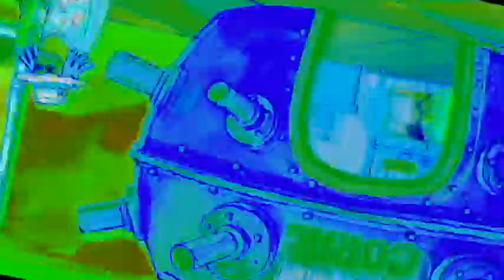Veg Replace Tennis 6 MORE SpongeBob Easter Eggs You Probably Never Noticed 🥚 Rounds